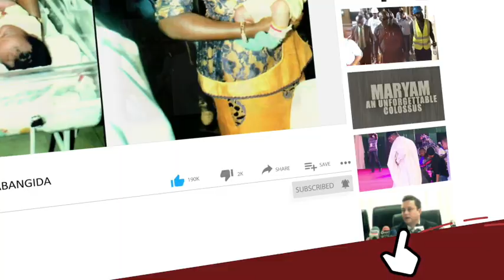BUHARI WILL DETERMINE 2023 ELECTIONS - GARBA SHEHU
Ahead of the 2023 general elections, the presidency has asked that the Peoples Democratic Party (PDP) forget about returning to power in 2023. The masses will trust President Muhammadu Buhari during the next general election cycle.

These comments were made by Garba Shehu, a presidential spokesperson, on Tuesday. Mr Shehu described Mr Buhari as a “strong factor” in the politics of the country.

“The president is entrenched politically. He is such a strong factor in the politics of this country, and nobody can wish him away using tweets,” Mr Shehu said while addressing the press in Katsina.

He also addressed the ruling party’s opposition, asking them to set aside their ambitions to gain political power in the next cycle as Mr Buhari enjoys “unshakeable support” from the masses.

“I think it is in the interest of the opposition particularly to admit that the president matters a lot to the people of this country. He matters to the party, and the unshakeable support he enjoys in Daura and this country cannot be wished away, whether you are using digital media or propaganda,” Mr Shehu said,  “We see PDP nursing the false hope of taking over power in 2023. The masses will never abandon President Buhari’s leadership. I’m sure in 2023, they’re waiting for him to show the way.”

Mr Shehu argues that nobody in the current administration will risk destroying the structures put in place in terms of the economy and welfare of Nigeria’s 200 million people by allowing another political party to take control of the machinery in 2023.